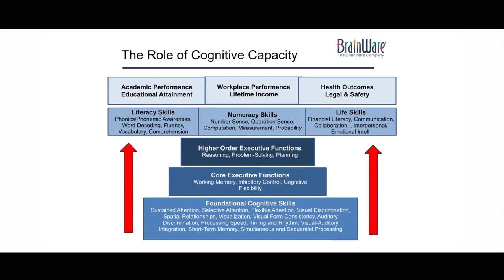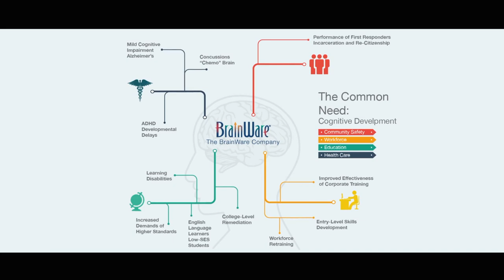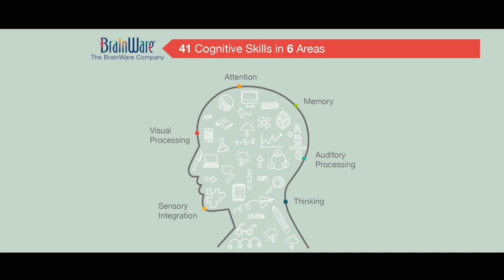BrainWare About Us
We are committed to helping each individual develop his or her cognitive ability as far as it can be developed.  We support each person in becoming the most effective learner, thinker, and problem-solver he/she can be.  The foundation for programs we develop and support relies on sound neuroscience principles, the power of entertaining and motivating digital game-based technology, and demonstrating the effectiveness of our programs through research.  We envision a world in which every child and every adult has the ability to succeed academically and in life because they have developed the cognitive capacity to do so.